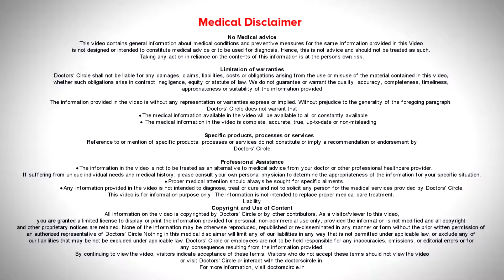क्या है इक्थियोसिस? इससे कैसे अपने स्किन को ट्रीट करे? | Extreme Dry Skin Hindi - डॉ. रसया दीक्षित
इक्थियोसिस  एक  स्किन  की  कंडीशन  है  जहा  पे सिन बहुत ड्राई  होता है।  ये ुसुआलय  जेनेटिक होता है ,  मने  हमारे पिता य माता को  या हमारे परिवार में  किसी  को ड्राई  स्किन है।  इक्थियोसिस  का  मतलब  है  फिश  जैसा त्वचा।   त्वचा  इतना  ड्राई  होता  ही  की  चमड़ा  मची  की जैसे   दिखलने  लगता है।   ये बिमारी  जेनेटिक  है  तो   इस बीमारी  को हम ठीक नहीं   करे    त्वचाः  को  सॉफ्ट बनान सकते है। हम  इसको  ठीक  नहीं  कर  ाकते  है  पर  अगर  हमारे स्किन  को  अगर  हीक  बनाने   केलिए मॉइस्चराइज़र   और  बॉडी वाश और  माइल्ड  नोडी  वाश  जिसमे  सेरमाइड है , यूरिया है , ह्यूमेक्टैंट है ,  ये  बार  बार  इस्तेमाल करके  इस्कोप  सॉफ्ट  कर  सकते है।  अगर कोई  इम्पोर्टैंट  फंक्शन  है  तो  सैलिसिलिक एसिड  या  लैक्टिक  एसिड  इस्तेमाल करके स्किन  को  और  सॉफ्ट कर   सकते  है।  विटामिन्स  में  सेरमिड्स  और ओमेगा  ३  फटती एसिड्स  खाने  से और  डाइट  में  वालनट,  आलमंड,  फिश खाने  से ,  स्किन  और     दीखता  है।  अगर  आपको  लगता  है   की  आगा आपको  इक्थियोसिस  है और  ये सब करने  से  आप ठीक  नहीं हुआ  तो  डर्मेटोलॉजिस्ट  से  ज़रूर  सलाह ले।